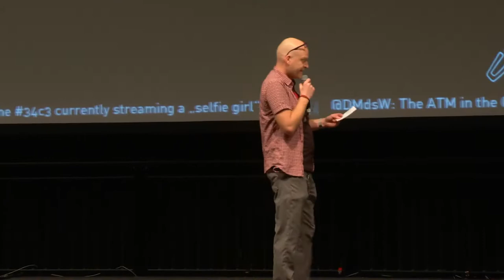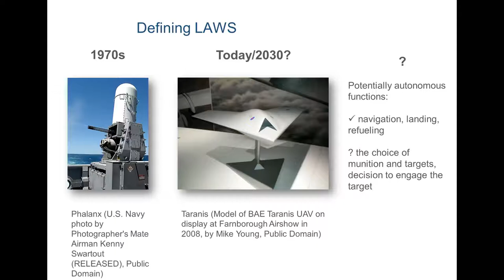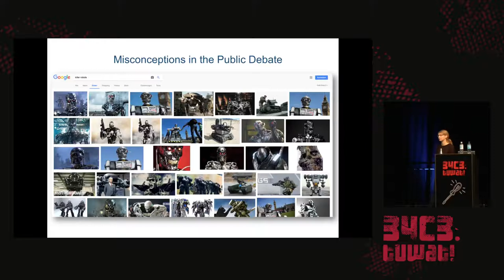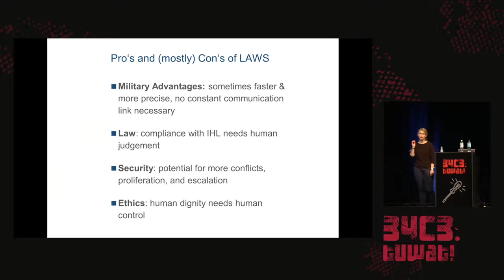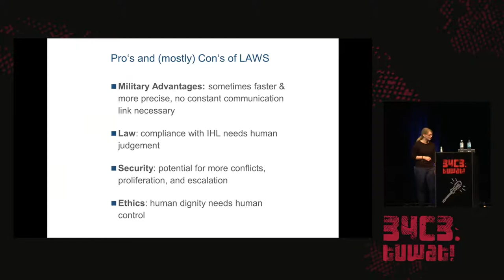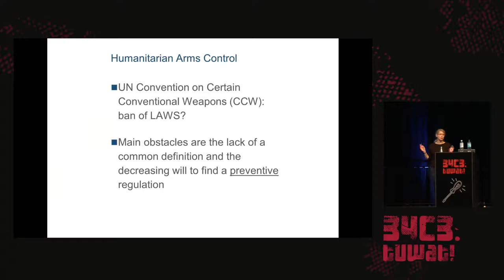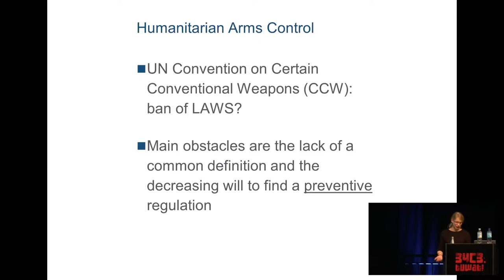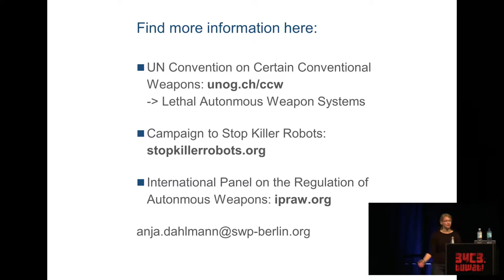34C3 - Regulating Autonomous Weapons - deutsche Übersetzung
The time travelling android isn’t even our biggest problem

Depending on the definition, autonomous weapon systems do not and might never exist, so why should we care about killer robots? It is the decline of human control as an ongoing trend in military systems and the incapacity of computing systems to „understand“ human beings and the nature of war that is worrisome.

Therefore, the envisaged military advantages come at a price as the technology raises legal, ethical, and security concerns.

The good news: Scientists and NGOs have taken up these concerns and States address the issue within the UN Convention on Certain Conventional Weapons (CCW), where a ban of the development and use of autonomous weapons is possible. The bad news: States Parties might not find a consensus for a necessary regulation.

The talk will discuss these pressing issues to support civil society in addressing the regulation of lethal autonomous weapons (LAWS).

Anja Dahlmann